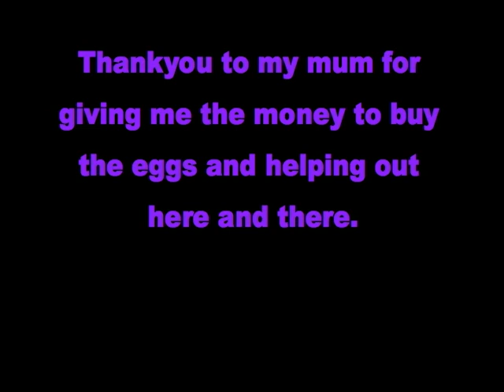Eggs-Treme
A gameshow with a goooey twist